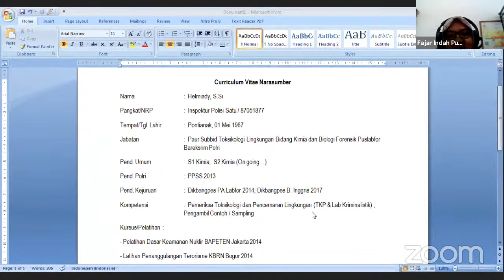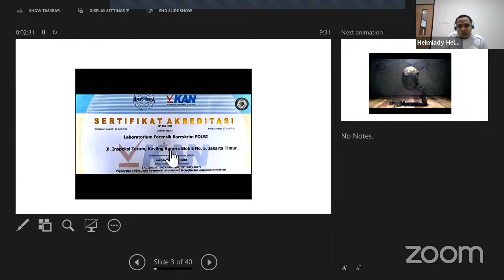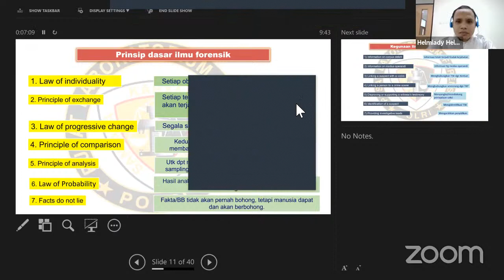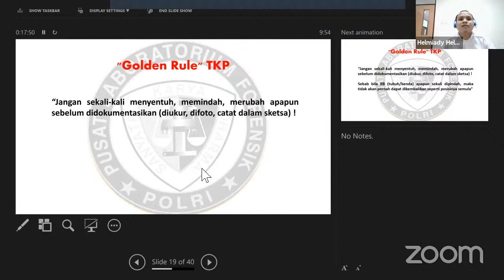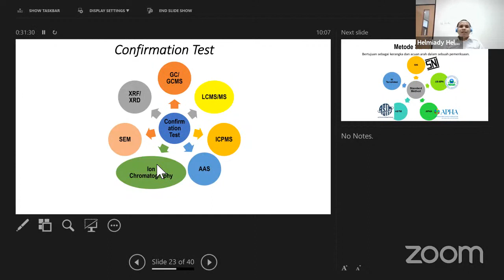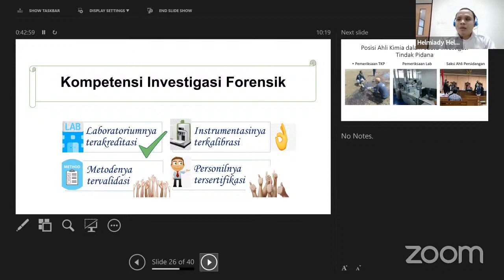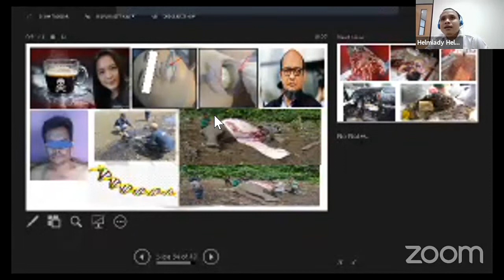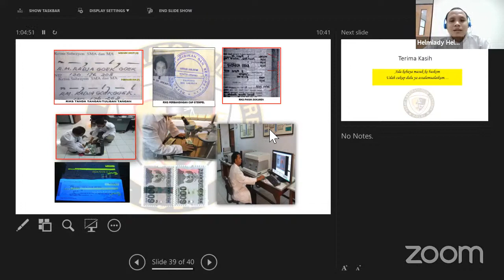Kuliah Umum Kimia Forensik